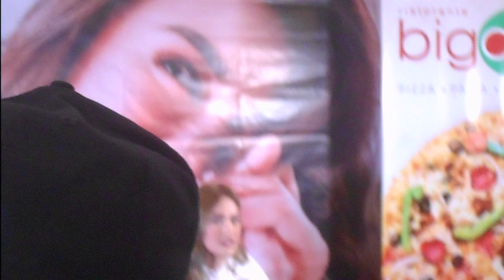Why? Julie Anne San Jose writes a song about long distance relationship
One single of Julie Anne San Jose in her Breakthrough Album is about long distance relationship.  the Asia's  Pop  Sweetheart shared that she wrote it more than a year ago. The questions are why and who inspired her to  write it?

Event:  Breakthrough aalbum launch of Julie Anne San Jose under Universal Records